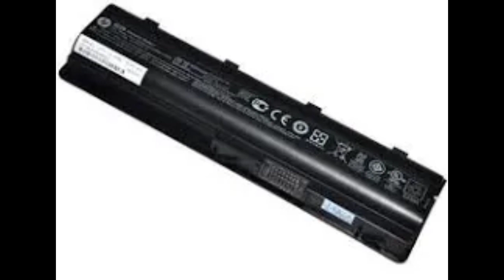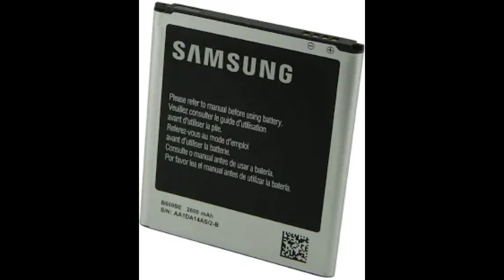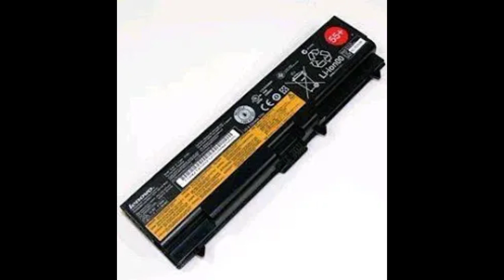اسعار بطاريات لاب توب hp في مصر 2023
بطاريات لاب توب hp
أسعار بطاريات لاب توب hp في سوريا
6j626ut#aba
zbook hp laptop
z hp laptop
1 terabyte hp laptop
hp 2tb laptop
3ub55a
4j225ut#aba
4j216ut#aba
8ba38ua
8 gb hp laptop